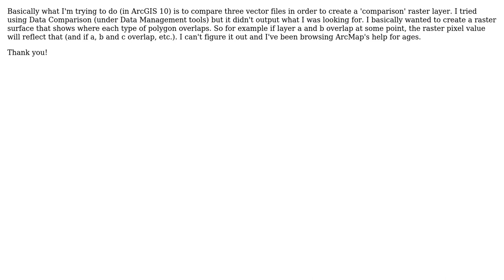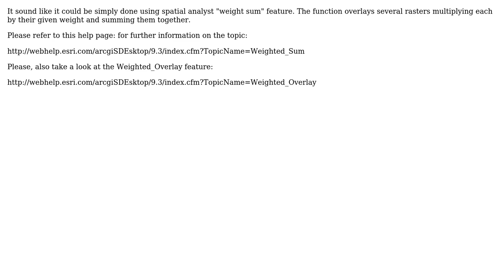GIS: Creating a raster surface of overlaps from vector polygon shapefiles? (3 Solutions!!)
GIS: Creating a raster surface of overlaps from vector polygon shapefiles?

With thanks & praise to God, and with thanks to the many people who have made this project possible! | Content (except music & images) licensed under CC BY-SA | Music | Images & others | With thanks to user underdark user relima user Mapperz user Emily user djq and the Stack Exchange Network Trademarks are property of their respective owners. You are responsible for your own actions.